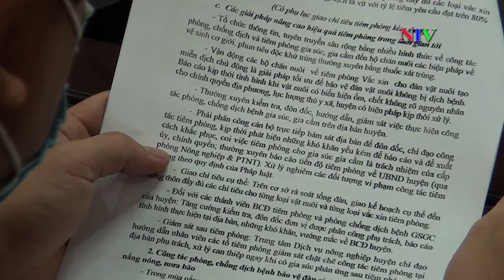Hội nghị trực tuyến về triển khai công tác tiêm phòng cho đàn gia súc, gia cầm đợt 2/2021